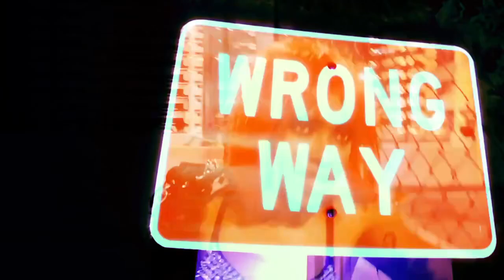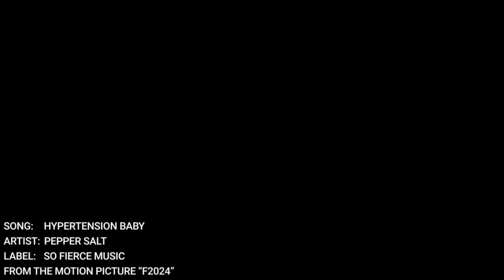Pepper Salt ⚡️Hypertension Honey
From the upcoming film F2024⚡️
So Fierce Music

Kenda Mcraney as Pepper Salt⚡️
Fagatron Lives ⚡️🎬